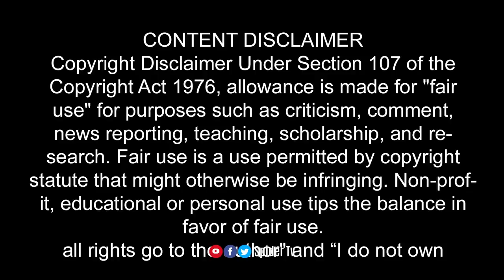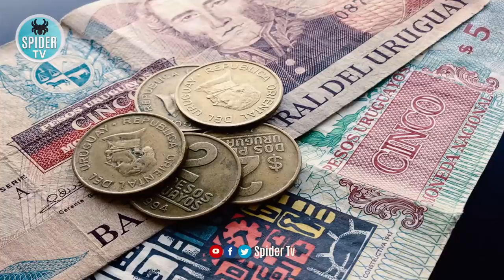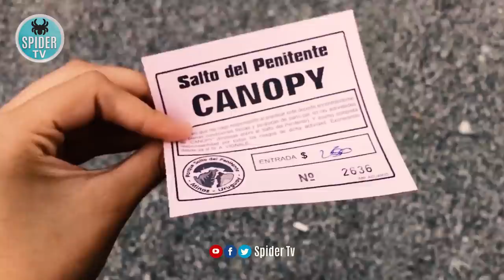Travel To Uruguay | uruguay History Documentary in Urdu And Hindi | Spider Tv | یوروگوائے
Uruguay is a South American country known for its verdant interior and beach-lined coast. The capital, Montevideo, revolves around Plaza Independencia, once home to a Spanish citadel. It leads to Ciudad Vieja (Old City), with art deco buildings, colonial homes and Mercado del Puerto, an old port market with many steakhouses. La Rambla, a waterfront promenade, passes fish stalls, piers and parks,Uruguay Most Beautiful country in the world,

Music Credit
All credit for contents used in this video goes to the right owner.